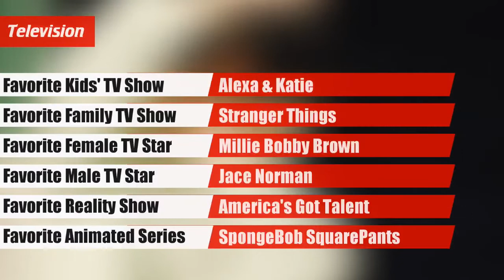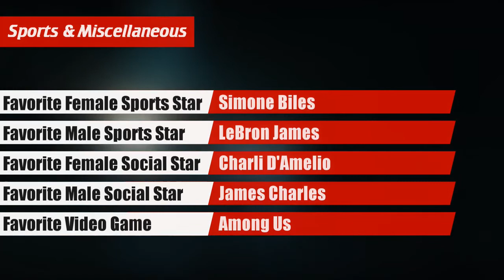Kid choice awards 2021 winners